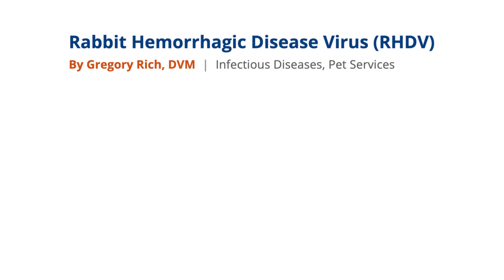Packages & Updates! | Vlog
If you're interested in getting a Hamster Mail subscription box Make sure to also check out the rescue we are donating our box to!

0:00 calling the vets
0:44 cats playing with toy
2:53 101Rabbits package
5:25 indoor garden
16:12 Hamster Mail unboxing
10:00 BasePaws
10:42 Hamsters eating